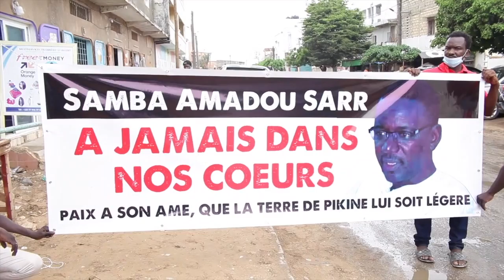décés de samba sall les pikinois racontent le film de sa mort et engagent la bataille contre...